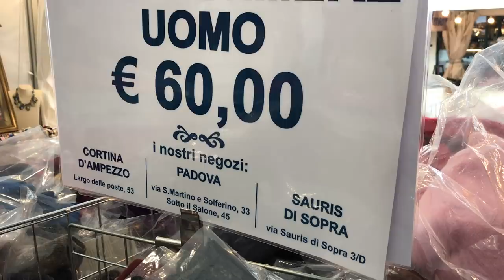мои СУПЕР покупки! что купила и всем советую!